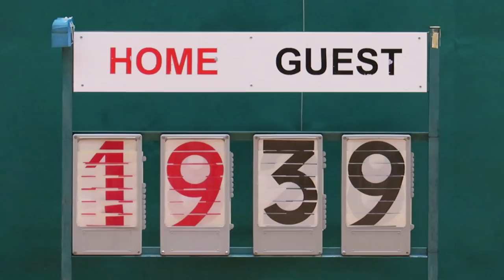信義vs元朗商中(2018.5.9.元朗學界女子籃球丙組四強)精華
2018.5.9.鳳琴街體育館 17:00  信義(白) 19 : 39 元朗商中(黑)